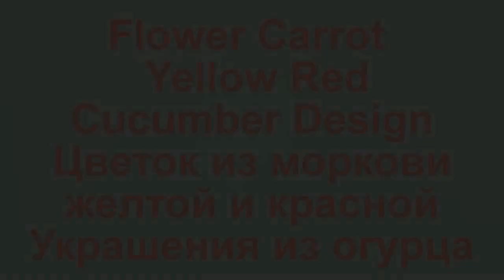Великолепный Цветок из Моркови! Украшения из овощей!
Этот цветок прекрасно украсит любой праздничный стол и порадует ваших родных и близких!